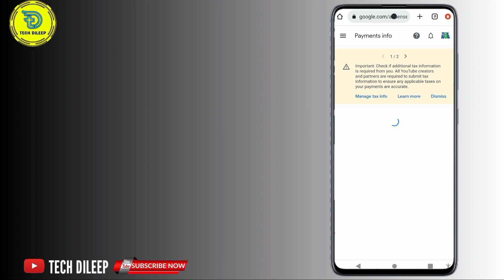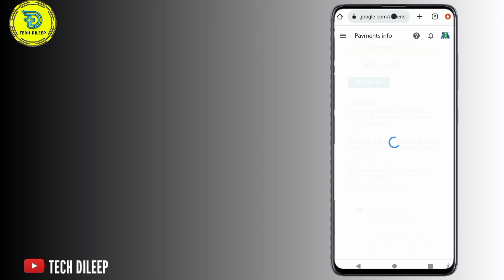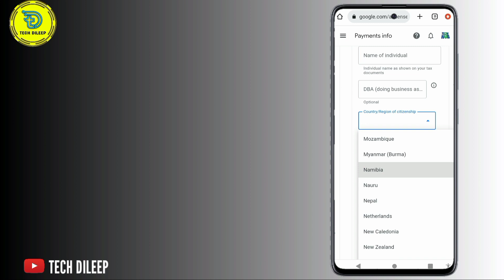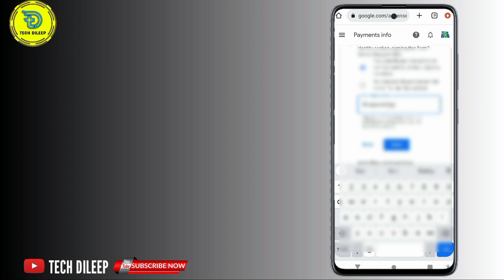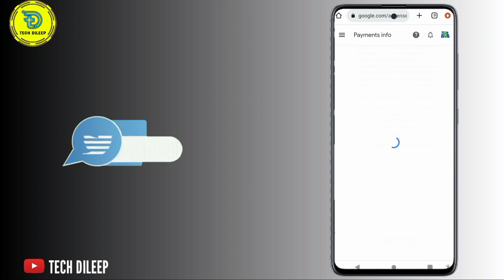How To Submit Tex Information Form In Google Adsense For YouTube 2022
Dosto Aaj Ki Is Video Me Maine aapko Google Adsense Ke New Tax Information Form Ko Step By Step Submit Karna Sikhaya Hai Ummeed Hai Aapko Ye Video Bahut Pasand Aayega Thank you so much...